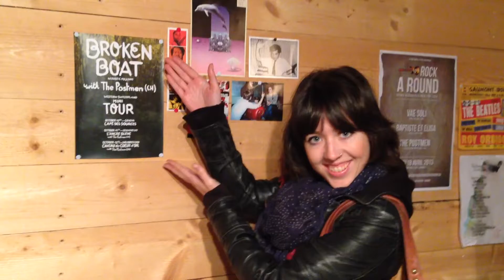Broken Boat - Small Defeats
We filmed this while on tour in Switzerland with our good friends the Postmen We would like to thank The Postmen and everyone we met while on tour, we can only hope that this video captures half the fun we had.